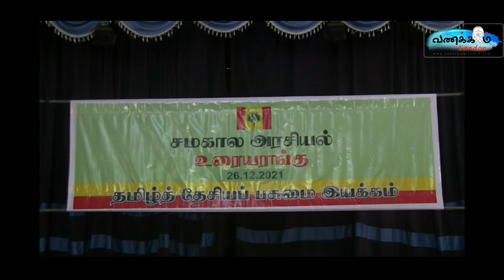தமிழ் தேசிய பசுமை இயக்கத்தின் ஏற்பாட்டில் சமகால அரசியல் உரையரங்கு!